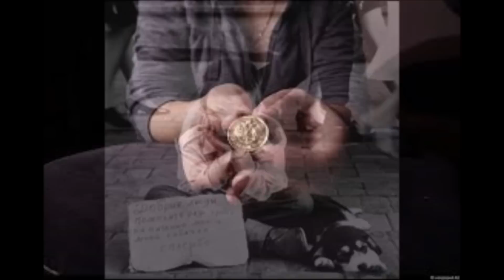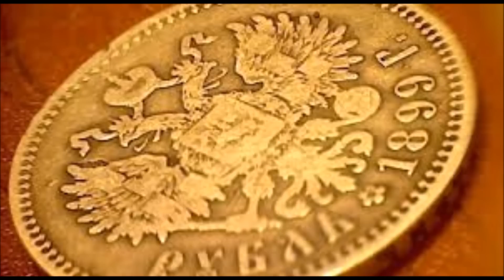Александр Розенбаум - Беспризорник